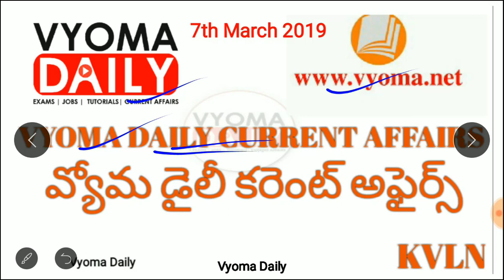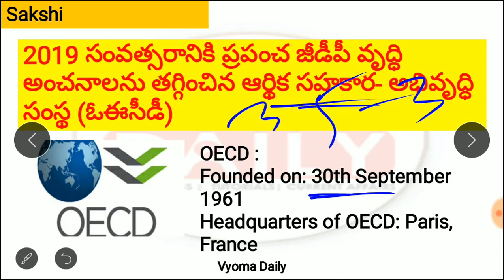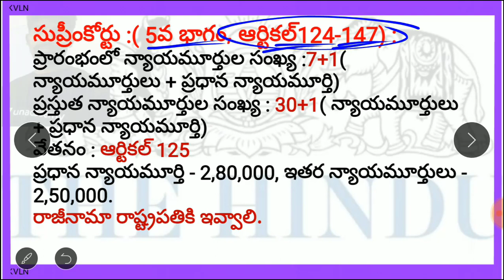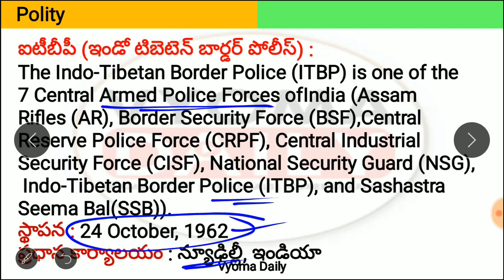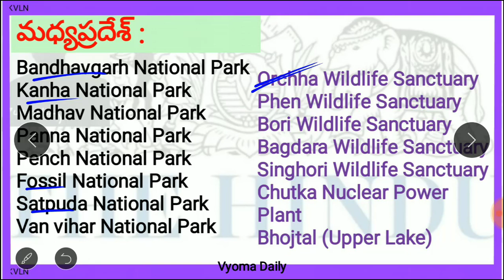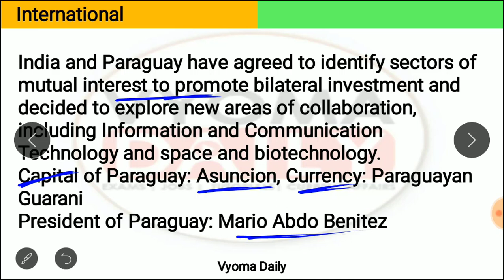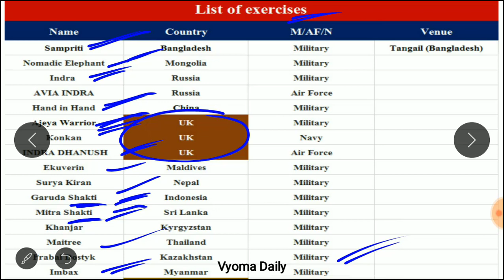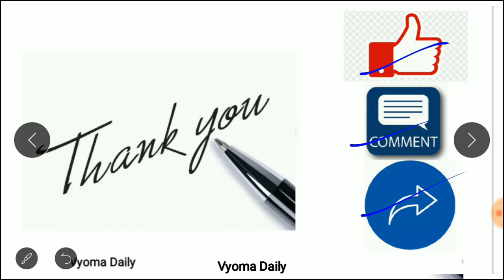Telugu Current Affairs 07 March 2019 | AP , TS Daily Current Affairs in Telugu